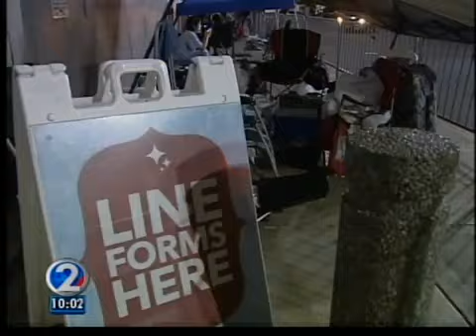Shoppers get jump on Black Friday deals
Many people are spending Thanksgiving waiting in long lines to get a good bargain.